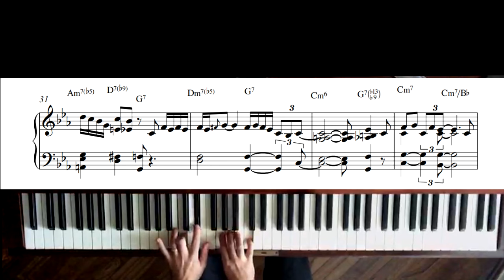Dat Dere Piano -Jazz Piano Solo Tutorial Lesson with Sheet Music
Jazz Piano "Stride Piano Basics" Song Book